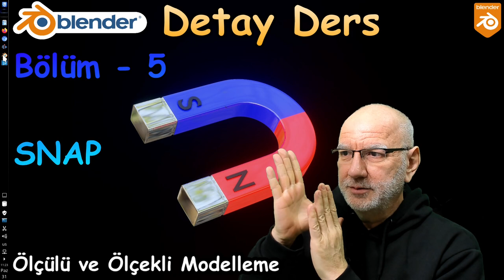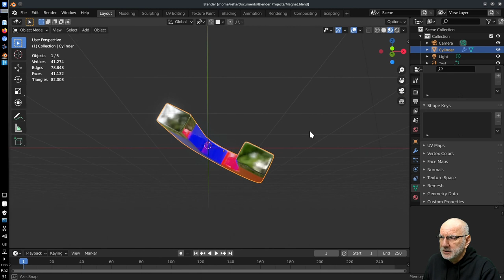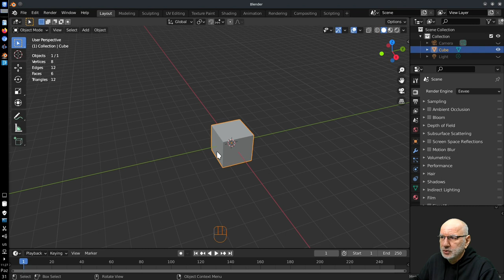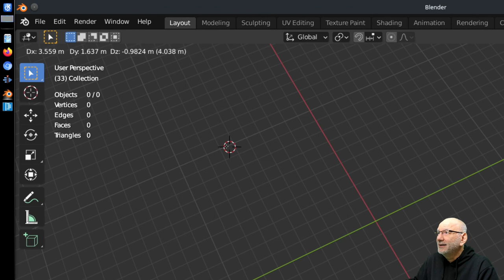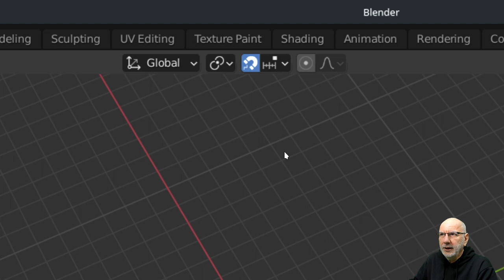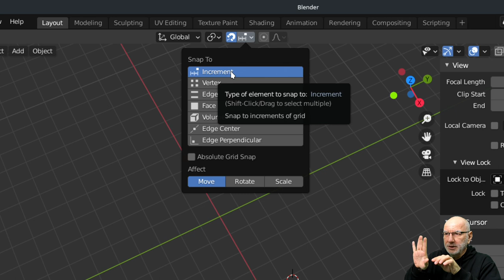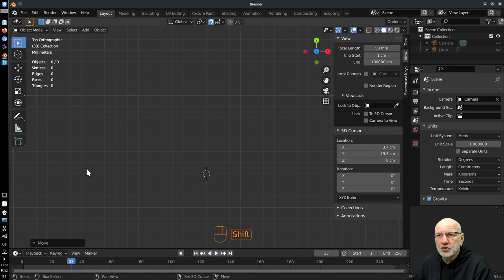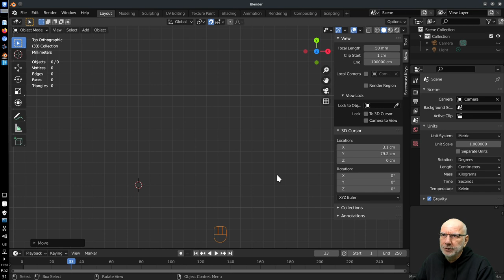Blender 2.9x - SNAP [Turkish]